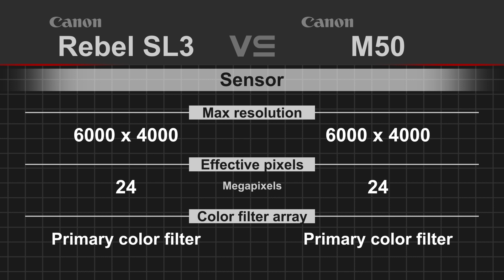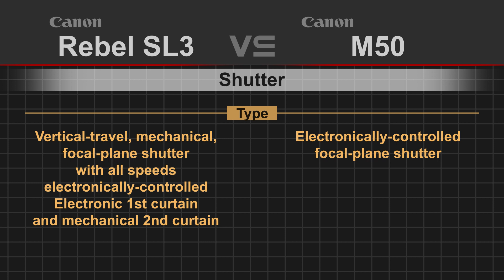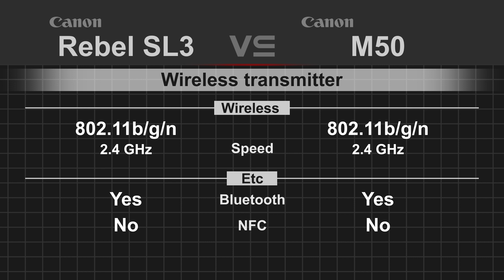Canon EOS Rebel SL3 (200D II / 250D / Kiss X10) vs Canon EOS M50 (kiss M)